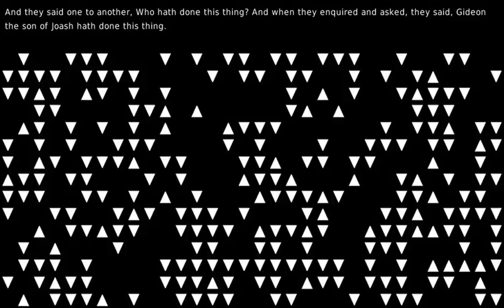The Cowardly Insane Seeker